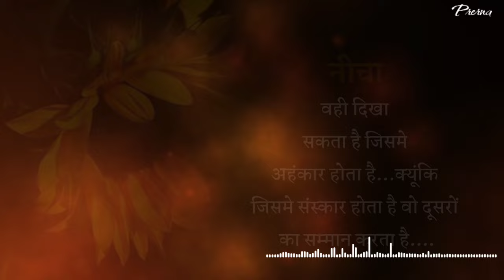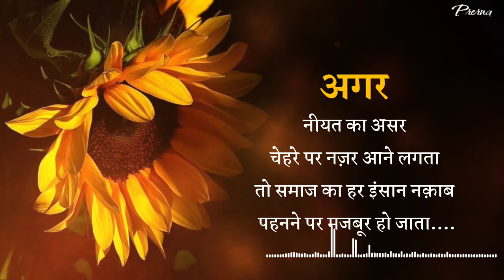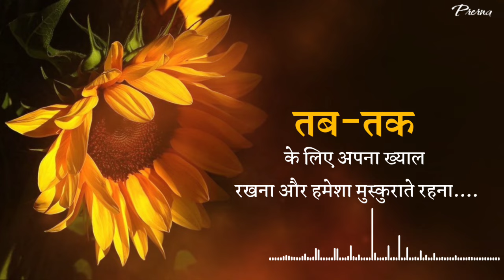जीवन की सच्चाई बयां करती हुई कुछ अनमोल बातें.. प्रेरणा... Prerna..